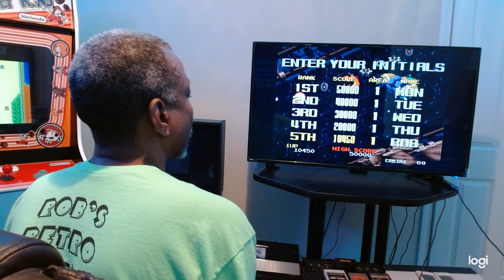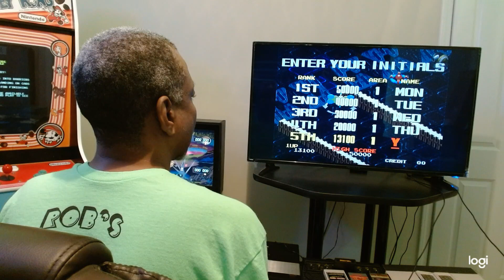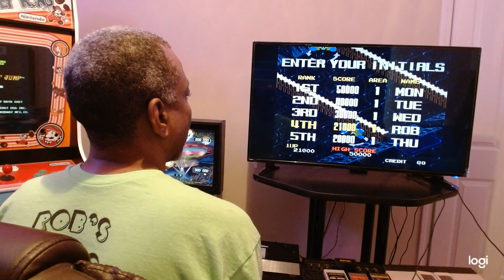Retro Gaming Saturday!!! Viewpoint - NEO GEO